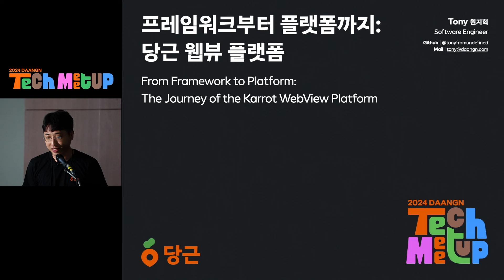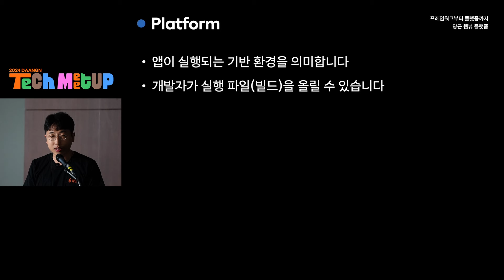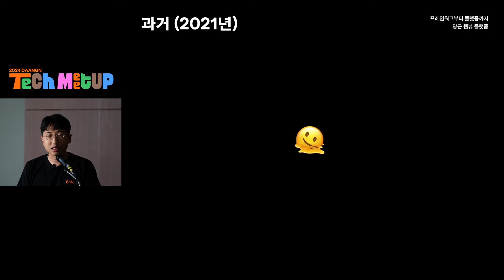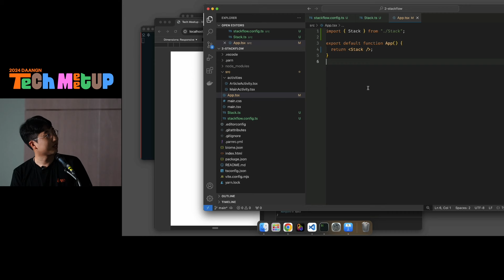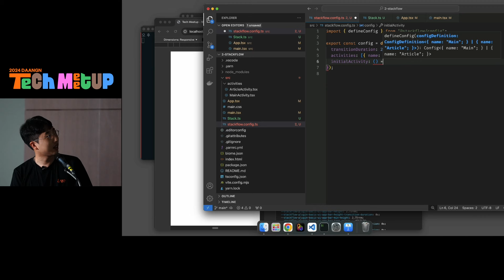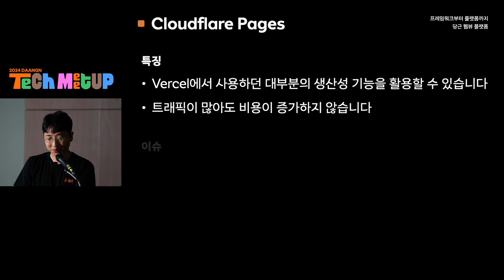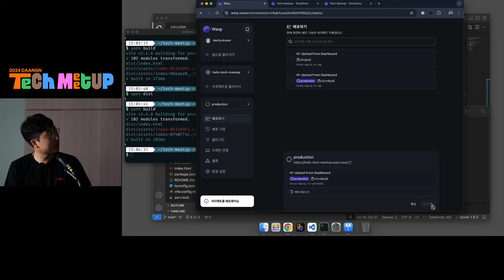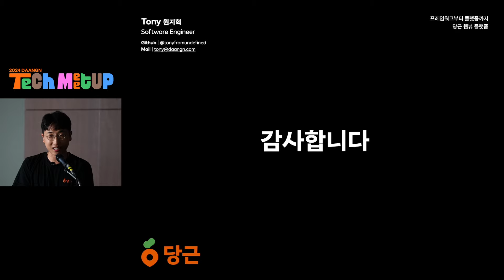프레임워크부터 플랫폼까지: 당근 웹뷰 플랫폼 | 2024 당근 테크 밋업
“당근에 오신 걸 환영해요!”

당근의 프론트엔드 개발자로 입사한다면 어떤 개발 도구를 만나게 될까요? 지난 3년 간 쌓아올린 당근의 웹뷰 플랫폼을 여러분께 소개해요. git init부터 배포까지 생생한 라이브코딩과 함께, 웹뷰 플랫폼 구축에 대해 당근이 생각하는 Best Practice와 앞으로의 비전을 공유해요.

🥕 영상을 보고 당근에 관심이 생기셨다면 채용 공고를 확인해보세요!